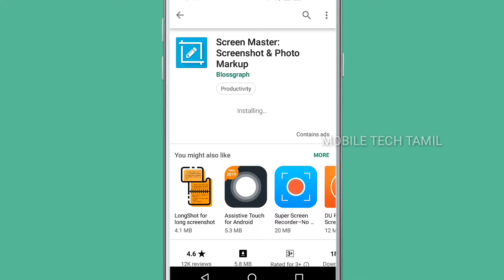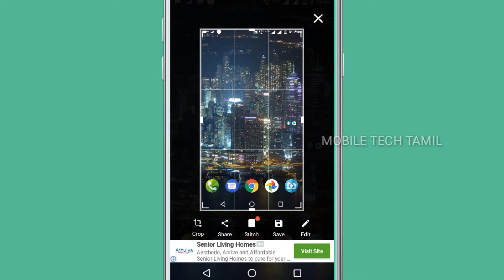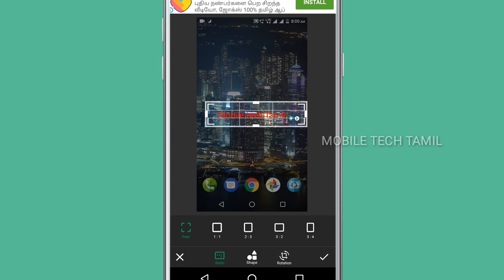Screenshot Problem Fix l Just one click l without using any app l Mobile Tech Tamil